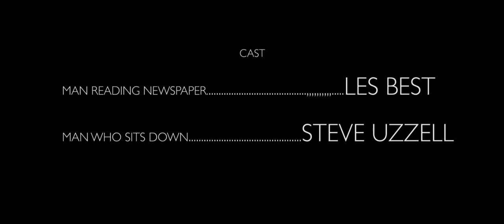THE BENCH Short Film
Two strangers sit next to each other on a park bench. But nothing is what it seems.

Official Selection - 2016 Dragon Con Independent Film Festival - Atlanta, Georgia
Official Selection - 2016 Other Worlds Austin Film Festival - Austin, Texas
Official Selection - 2016 Paris International Fantastic Film Festival - Paris, France

Produced, Written & Directed by The Summers Brothers.
Starring Les Best and Steve Uzzell
Associate Producers: Paul Estus, Alan Ruiz, Daniel Williams
Sound Design by Cabel Adkins

5 min 50 sec • Thriller, Science Fiction